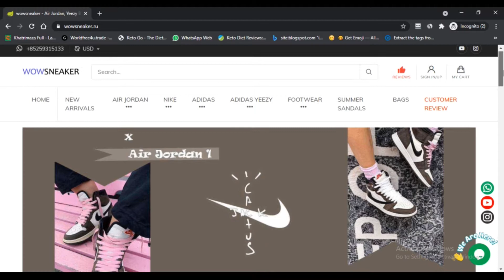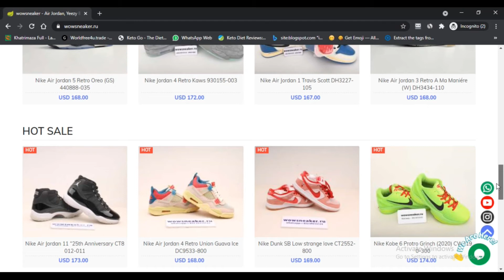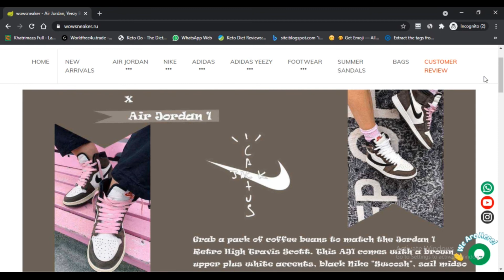Wow sneaker ! Wowsneaker ! Wowsneaker Reviews ! Wowsneaker Com ! Wowsneaker.ru :- Watch Full Details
What is Wowsneaker.ru?

Wowsneaker.ru is an online web business stage selling duplicate things, specifically shoes, shoes and sacks identifying with brands like Chanel, Prada, Nike, Adidas, Air Jordan, and so on Their things are not the genuine checked things but instead the fundamental copy of something comparable, which eagerly takes after the principal things.